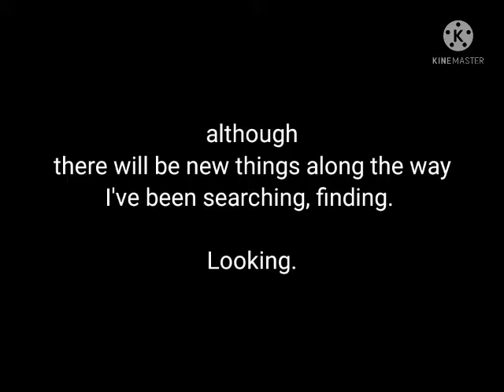soon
the catacombs